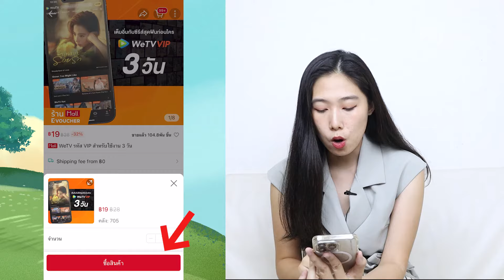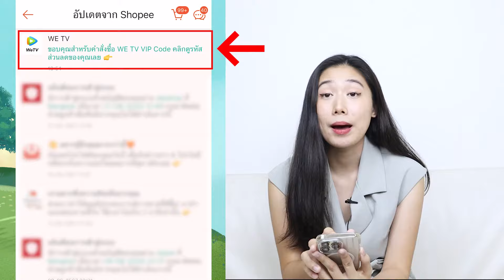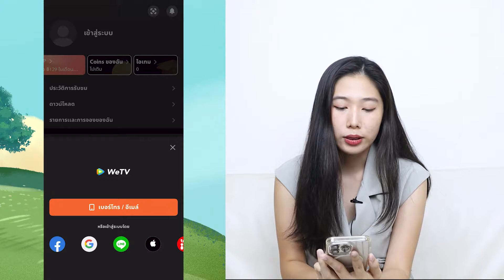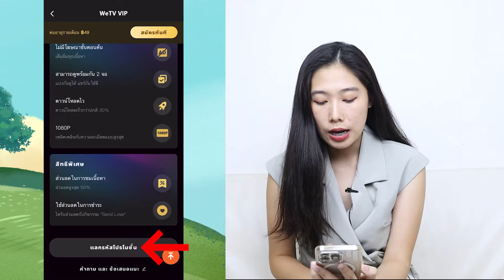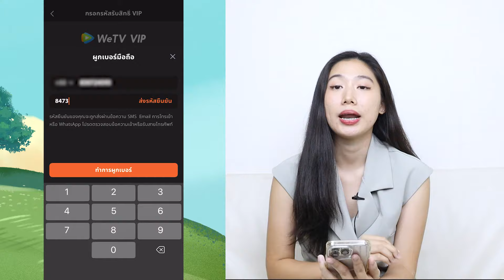วิธีซื้อ We TV Vip ใน Shopee เริ่มต้น 10 บาท พร้อมสอนใส่รหัส ละเอียด ! 2024 | Alochar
พูดคุย-สอบถามปัญหาผ่านเพจ inbox มาได้เลย
เป็นกำลังใจให้พลอยด้วยนะคะ 🙏